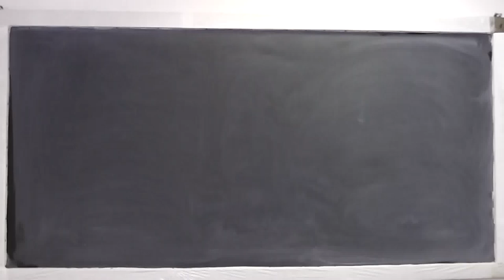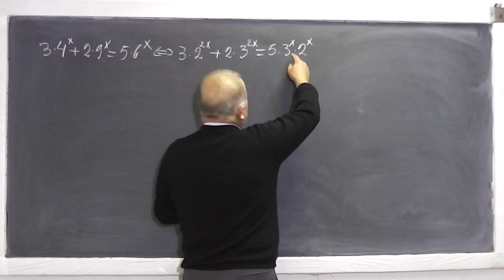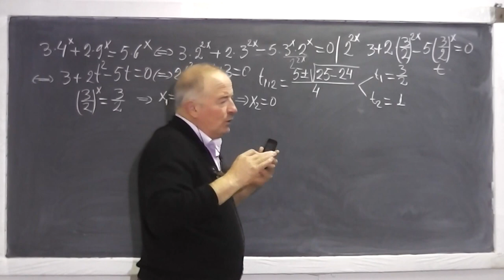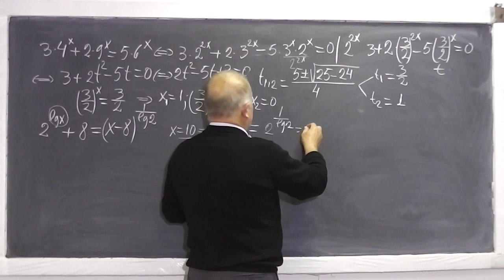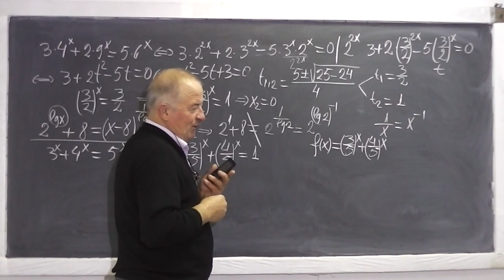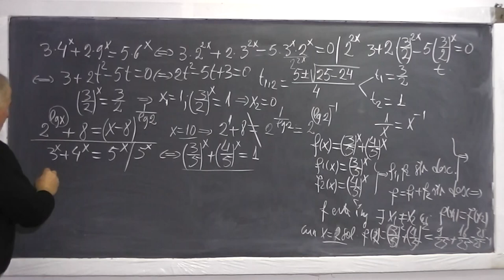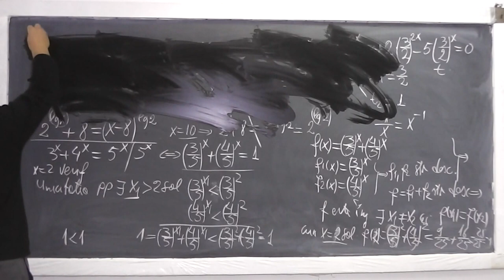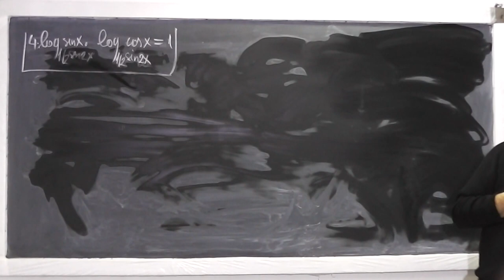Lectia 675 - Ecuatii exponentiale in direct pe Proful Online TV cu Raul din Satu Mare - Clasa 10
Aceste lectii sunt sustinute de voi si daca va sunt utile, as aprecia un Like si Share - In aceasta lectie de matematica pe care o puteti vedea in direct si pe rezolvam (folosind transmisia video in direct si audio prin telefon), ecuatii exponentiale propuse de Raul din Satu Mare. Daca lectia va este utila, as aprecia un Share si Like - VIDEO MATEMATICA cu Proful Online sau cautati pe Google: profu online Ioan Ursu